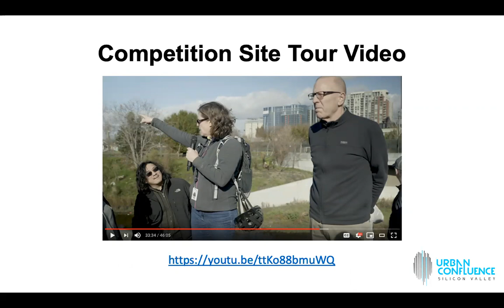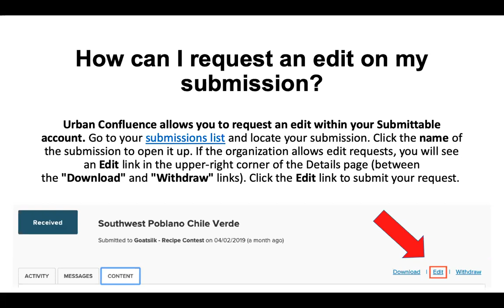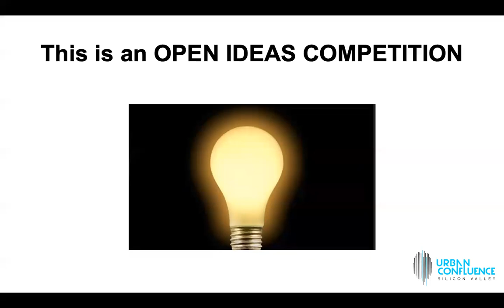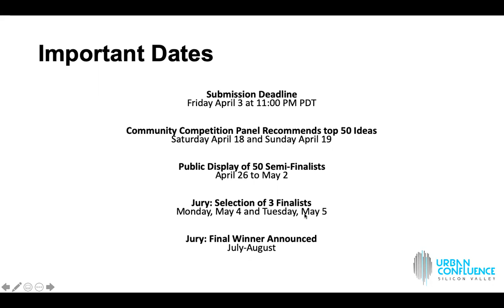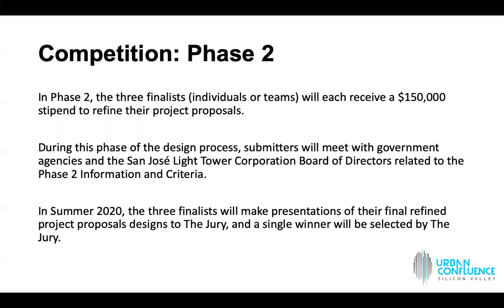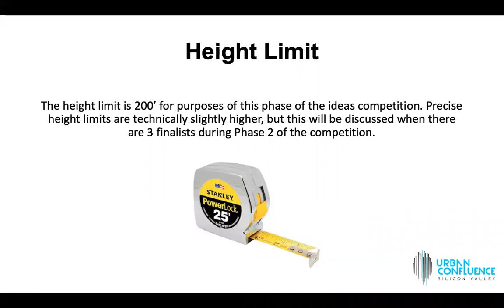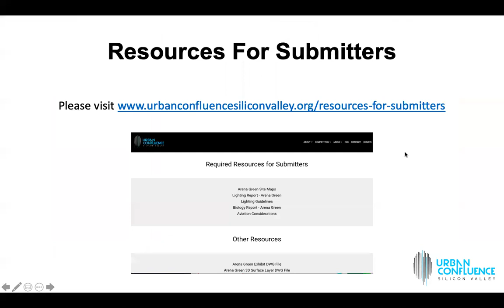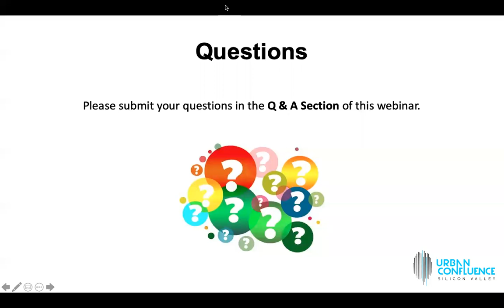Webinar: Urban Confluence Silicon Valley International Open Ideas Competition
Webinar: Urban Confluence Silicon Valley International Open Ideas Competition - Recorded Feb. 04, 2020.